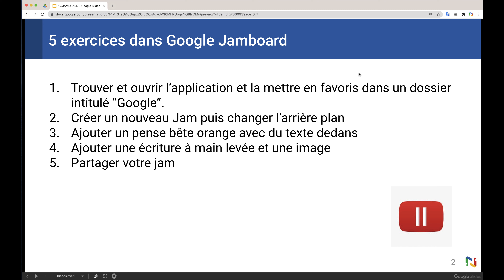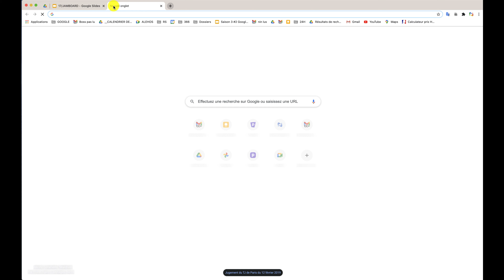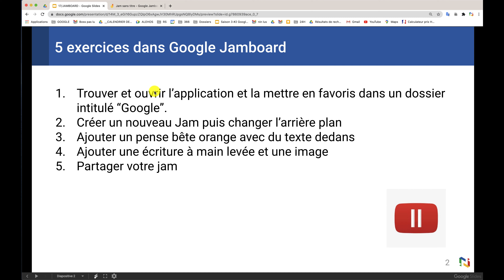GOOGLE JAMBOARD : 5 EXERCICES PRATIQUES - CALENDRIER DE L'AVENT 2020 EPISODE 17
Toujours dans la série de 24 exercices pratiques, nous allons faire ensemble 5 exercices pratiques pour bien maîtriser Google Jamboard.